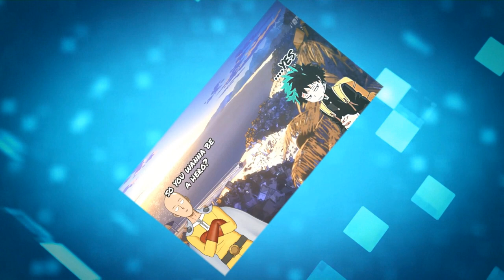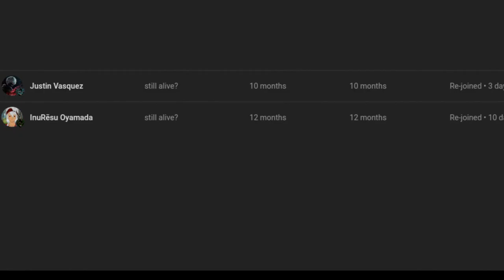what if deku was raised by kratos part 6